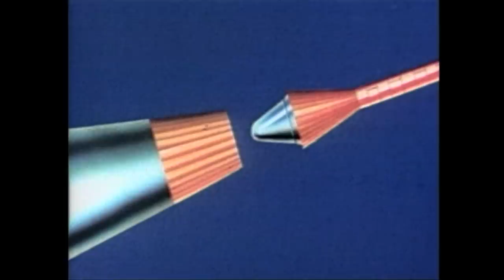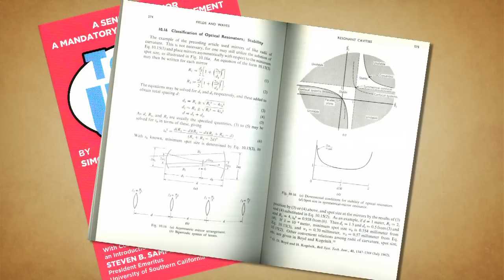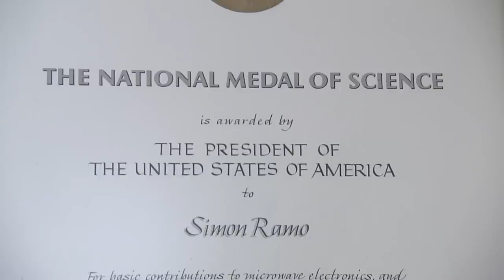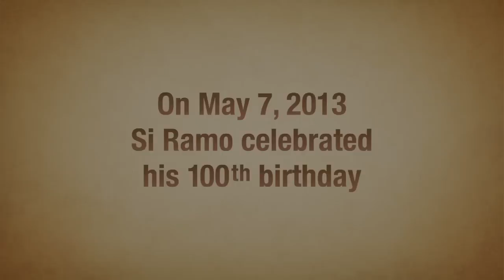Simon Ramo - A Centennial Achievement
This video was produced for the National Academy of Engineering as it named its Founders Award after Si Ramo.  Ramo was one of the Founders of the NAE and also co-founder of TRW.  As this video shows, he is a man of brilliance and wit.  One of the best times that Evolving has had in interviewing.  By the way, Si recently celebrated his 100th birthday! LINKS: